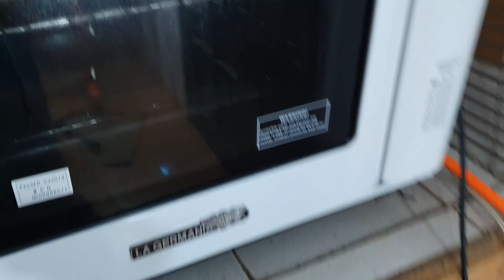Cinnamon Rolls on Improvised Oven & Gas Oven | How to bake cinnamon rolls Pinoy style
Ingredients
DOUGH
3 cups All Purpose or Bread Flour
1/2 cup white sugar
1 tsp salt
2 tsp yeast
1 cup milk
1/2 cup raisins

TOP (mix)
1/2 Cup brown sugar
1/2 Tbsp cinnamon powder
-Grease 2 8 inch pan
-scatter raisins on pans

FILLING (mix)
1/4 cup margarine
1/2 cup brown sugar
2 tsp cinnamon powder

-mix all the dough ingredients
-knead until fully mixed
-rest dough for 30 minutes
-knead dough after resting. Knead until elastic
-cut dough into 2 parts
-roll and flatten in a table using rolling pin
-put fillings and roll to form like baston
-cut into 2 inch in length
-put in pan and rest until double in size

-before baking, put 1/8 cup water on pan

Using improvised oven
-prepare 1 large pan with cover
-put 1 tsp salt on pan.
-place another pan as a rack. You may use stones.
-pre heat pan in low fire for 15 minutes
-bake for 20 to 25 minutes until done.

*** when using improvised oven, the bread is naturally not toasted on top when baking. The top will be light but the cinnamon bread is done.

using oven
-Pre heat oven for 15 minutes at 180 degrees celcius
-Bake bake for 20 to 22 minutes.

-when done, flip cinnamon while hot